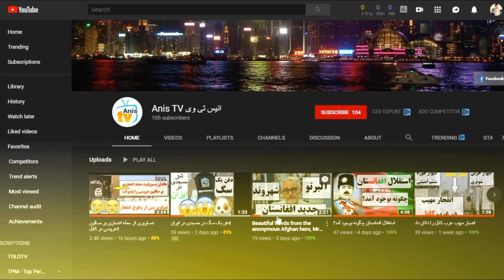ویدیوی لحظه حمله انتحاری امروز شهر کابل!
وزارت داخله/کشور افغانستان می‌گوید در نتیجه انفجار یک خودروی بمب‌گزاری شده در حوزه نهم امنیتی شهر کابل دستکم ۱۰ نفر کشته و ۴۲ نفر دیگر زخمی شده‌اند.

نصرت رحیمی، سخنگوی وزارت کشور افغانستان در صفحه توییترش نوشته که این انفجار حوالی ساعت ۱۰ صبح امروز در ساحه جاده عمومی مکروریان اول، در نزدیکی چهار راه عبدالحق در مربوطات حوزه نهم رخ داده است.
آقای رحیمی گفته که در نتیجه این رویداد ۱۲ خودروی افراد ملکی تخریب شده است.

مسئولین بیمارستان وزیر محمد اکبرخان به بی‌بی‌سی گفته‌اند که تاکنون ۴ کشته و ۳۰ زخمی از انفجار امروز به این بیمارستان منتقل شده‌اند.

گروه طالبان مسئولیت این رویداد را به عهده گرفته است. ذبیح‌الله مجاهد، سخنگوی گروه طالبان در صفحه توییترش نوشته که این انفجار در نزدیکی نظام قراول ریاست چهل استخبارات در کابل رخ داده و هدف آن کاروان حامل نیروهای خارجی بوده است.
دو روز قبل نیز یک تراکتور مملو از مواد انفجاری در شهر کابل منفجر شد و چندین کشته و زخمی برجای گذاشت.

وزارت داخله/کشور افغانستان اعلام کرد که این انفجار در نزدیکی دیوار جنوبی کمپ "گرین ولیج" محل استقرار موسسات و نهادهای بین‌المللی در شرق کابل روی داده و در نتیجه آن ۱۶ غیر نظامی و کارکنان کمپ کشته و ۱۱۹ نفر دیگر زخمی شده‌اند.

به گفته وزارت داخله این انفجار باعث آتش گرفتن یک پمپ بنزین در نزدیکی گرین ولیج نیز شده بود.

وزارت داخله افغانستان گفته بود که نیروهای ویژه پلیس توانستند ۵ نفر از اعضای گروه طالبان را که در محل مخفی و قصد حمله مسلحانه به کارکنان این کمپ را داشتند از پا درآورند.

همچنین این وزارتخانه اعلام کرد که نیروهای پلیس توانسته حدود ۴۰۰ تن از اتباع خارجی مستقر در گرین ولیج را نجات داده و به محل امن منتقل کنند.

گروه طالبان مسئولیت آن را به عهده گرفته و گفته بود که نیروهای آنان وارد گرین ولیج شده‌اند.